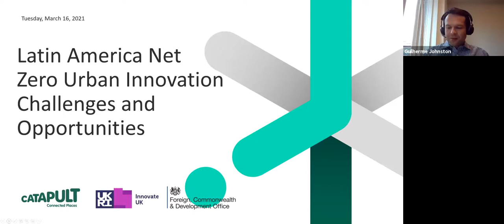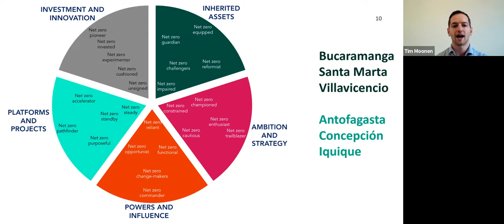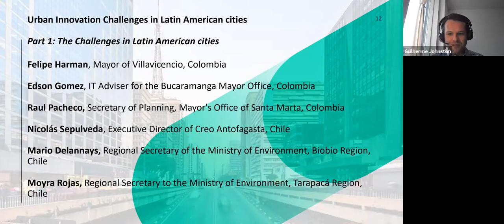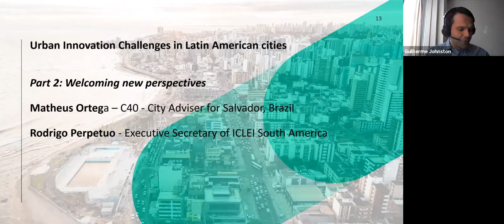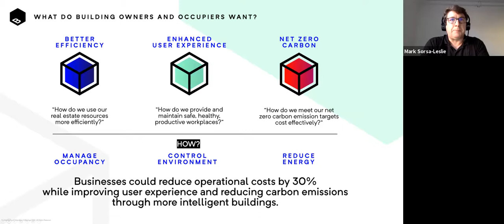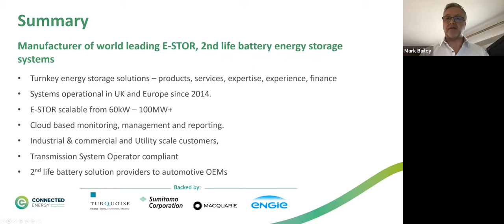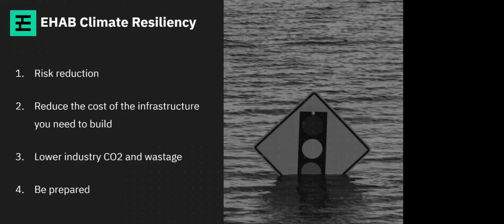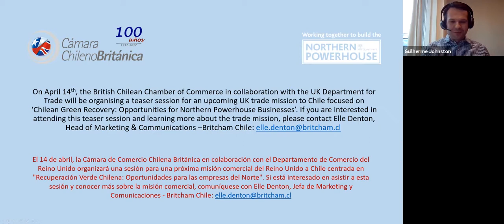16.03.21 Latin America Net Zero Urban Innovation Challenges and Opportunities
As the host country of COP26 in 2021, and with its ambitious net-zero targets, the UK has the potential to not only transform itself internally but also work together with partners globally to achieve the global climate commitments. The recently released Ten Point Plan for Net-Zero Transition is a clear indication of the high importance of this topic and represents an opportunity to partner with Pacific Alliance and broader Latin American cities that seek to accelerate emissions reduction and a shift to renewable energy adoption.

Connected Places Catapult in partnership with the FCDO and The Business of Cities wants to accelerate the commercialisation of smart cities and transport innovations with a focus on decarbonisation and promotion of global partnerships in these sectors.

Join us on the 16th March when we will be hearing directly from the Latin American Cities about their Net Zero Challenges and discussing how partnerships between UK and local stakeholders are key in solving them. We will be joined by UK academia and SMEs who are currently working on innovative solutions to tackle climate related issues.

Agenda
Introduction and Welcome
Urban Innovation Challenges in Latin American cities
The UK’s expertise addressing these challenges.
Hearing from UK SMEs
Q&A

If you are an UK SME that has a solution to Net Zero Challenges, Interested in expanding into Latin America and would like to pitch during the event, then please contact

Desafíos y oportunidades de innovación urbana de carbono neutralidad en América Latina

Acompáñanos el 16 de marzo, cuando escucharemos directamente a las Ciudades Latinoamericanas hablar sobre sus desafíos de carbono neutralidad.

Acerca de este evento

Como país anfitrión de la COP26 en 2021, y con sus ambiciosos objetivos de cero emisiones, el Reino Unido no sólo tiene el potencial para transformarse internamente, sino también para trabajar en conjunto con sus socios a nivel mundial y lograr los compromisos climáticos globales. El plan de diez puntos recientemente publicado para la transición a la carbono neutralidad es una indicación clara de la gran importancia de este tema, y representa una oportunidad para asociarse con la Alianza Pacifico y otras ciudades latinoamericanas, que buscan acelerar la reducción de emisiones y un cambio hacia la adopción de energía renovable.

Connected Places Catapult en colaboración con el Ministerio de Relaciones Exteriores y Desarrollo del Reino Unido (FCDO) y The Business of Cities quiere acelerar la comercialización de ciudades inteligentes e innovaciones de transporte con un enfoque en la descarbonización y promoción de alianzas globales en estos sectores.

Acompáñanos el 16 de marzo, cuando escucharemos directamente a las Ciudades Latinoamericanas hablar sobre sus desafíos de carbono neutralidad y discutiremos cómo las asociaciones entre el Reino Unido y los grupos de interés locales son clave para resolverlos. Durante el evento, nos acompañaran académicos y pymes del Reino Unido que actualmente están trabajando en soluciones innovadoras para afrontar problemas elacionados con el clima.

Agenda
• Introducción y Bienvenida
• Retos de innovación urbana en ciudades latinoamericanas
• La experiencia del Reino Unido para abordar estos desafíos
• Innovaciones de las pymes del Reino Unido

Si usted es una pyme del Reino Unido que tiene una solución para afrontar los retos de carbono neutralidad, está interesada en expandirse a Latinoamérica y le gustaría presentar durante el evento, por favor póngase en contacto con